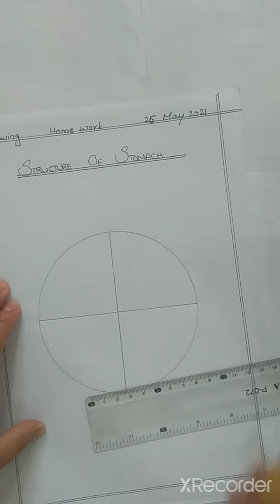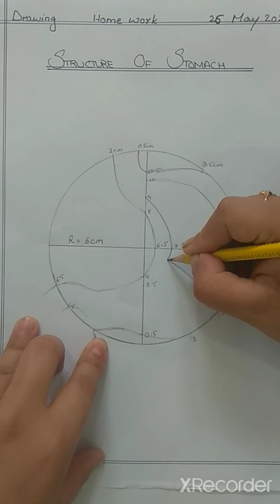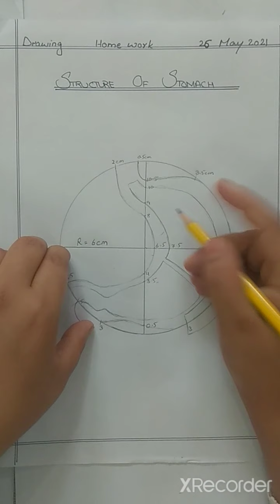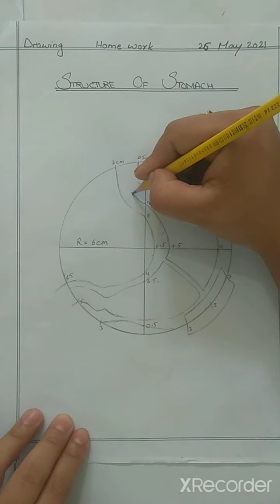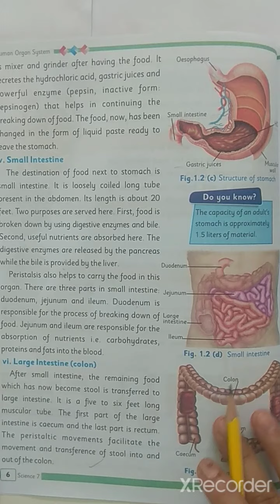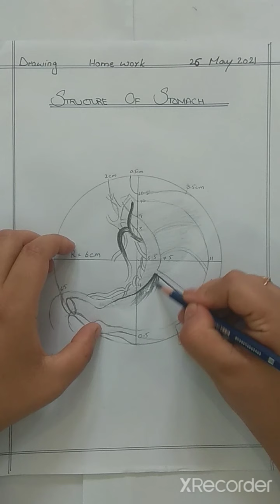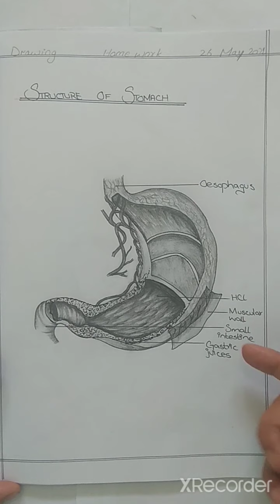Class 7 Drawing Sturcture of Stomach